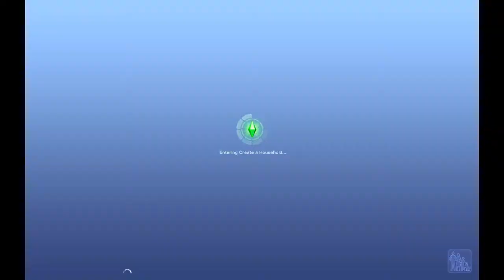Let's Play Sims 3 Ambitions & Late Night with Iron_cat and Chex Part 60: The Finale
Note
This was only supposed to be one part but Cat cut it down to two due to how incredibly long it was. Enjoy the final episode of Sims 3 focusing on Katherine Adams's life.
This will be our first Let's Play together. Chex will create , Cat will choose/modify the house, and we'll both be taking turns playing.